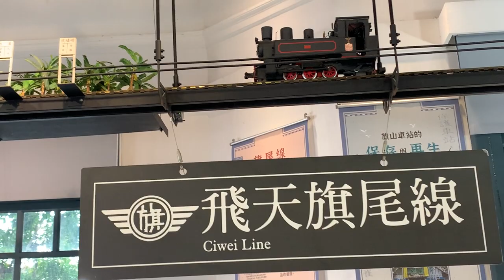高雄.旗山【旗山車站-糖鐵故事館】模型軌道火車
旗山火車站建於西元1913年(日大正2年)~1915年(日大正4年)，火車站的建築風格，有人稱為擬洋風建築，這樣的建築形式是日本建築留學生帶來臺灣的建築形式，融合了和式、維多利亞式及哥德式風格，造型十分典雅可愛，整棟建築呈現出一種輕鬆活潑的節奏感。淡藍色的外觀十分迷人，遊客不僅爭相與車站合照，更是旗山當地最知名的地標。
火車站於西元1978年(民國67年)全面停駛，經修復後成為旗山著名觀光景點，現提供觀光諮詢、香蕉文創商品及單車租借等服務。